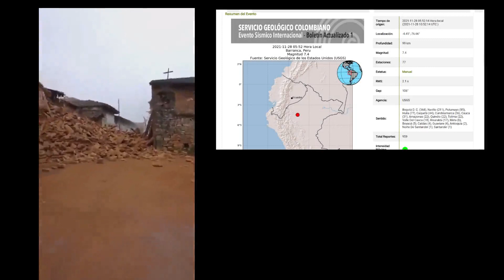URGENTE: Primeras imágenes de terremoto de esta madrugada en Perú. /,4 grados, sentido en Colombia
Vías, edificaciones e infraestructura quedaron afectados por el fuerte terremoto de 7,4 grados que acaba de sacudir al Perú.
El sismo fue sentido en ese país, además de Ecuador y Colombia, desde donde cientos de ciudadanos reportaron el movimiento.
Según el Sistema Geológico Nacional el evento se produjo sobre las 5:54 minutos y fue sentido en los departamentos colombianos de Nariño, Huila, Putumayo, Caquetá, Cauca, Cundinamarca, Quindío, Tolima, Valle Del Cauca, Amazonas, Risaralda, Meta, Antioquia, Guaviare, Boyacá, Caldas y Norte de Santander.
Por su parte, el Instituto Geofísico del Perú (IGP) indicó que el epicentro de este movimiento telúrico se ubicó a 98 kilómetros al este de Santa María de Nieva, provincia de Condorcanqui, región Amazonas.
Previamente, sobre la 1,32 de la madrugada, otro movimiento telúrico de 5,2 grados había afectado al Perú con epicentro en la región de El Callao
Aún no hay reportes oficiales de víctimas y daños materiales.